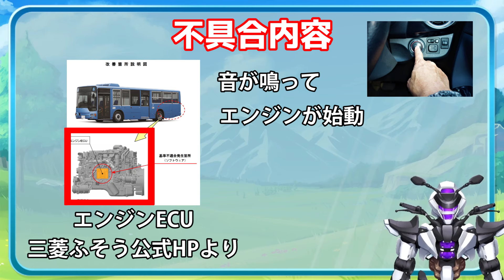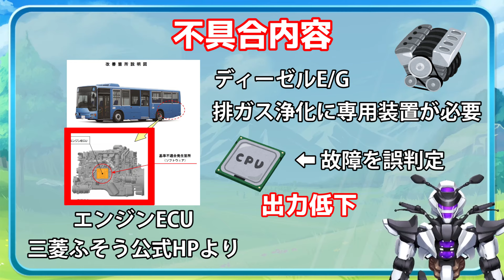【三菱ふそうエアロスター】バグで始動不能！？ECUリコールを解説！【MITSUBISHI AERO STAR / 鈴木野カナタ】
10度以上も気温が下がって風邪ひきそうです
過ごしやすいのは良いんですが・・・

2023/8/27(火)に三菱ふそうさんから発表されたリコールについて解説します。
対象機種は三菱ふそうのエアロスターです。

0:00 イントロ
0:03 はじめに
0:33 リコール概要
0:38 不具合1
1:09 不具合2
2:05 最後に